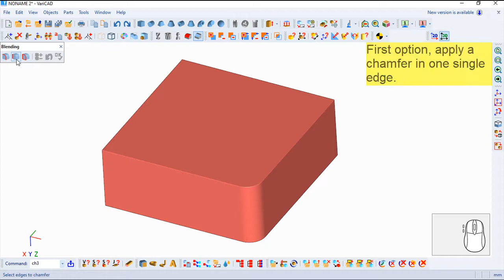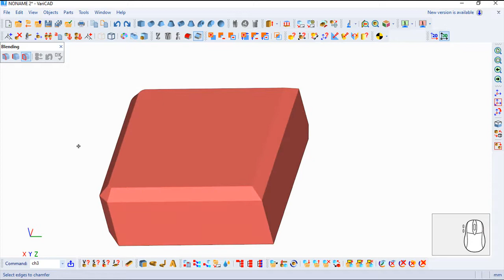VariCAD 2020 Commands English - 3D Chamfer